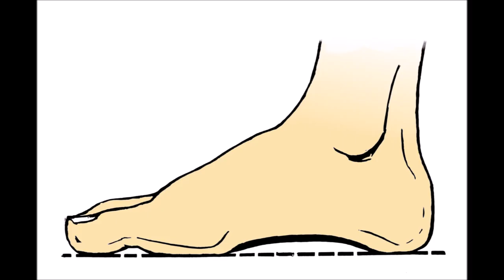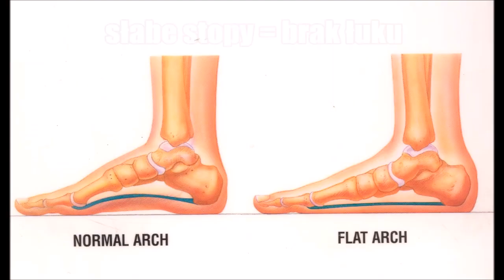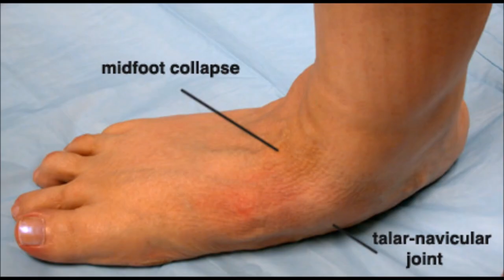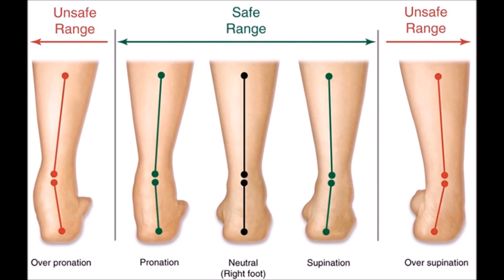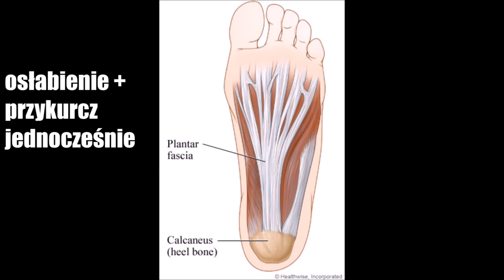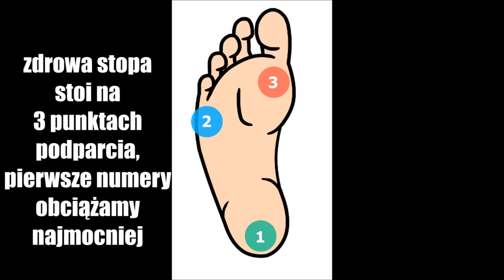Słabe stopy = słabe ciało, ĆWICZ JE! [+ Korekcja płaskostopia]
Wszyscy chcą żeby ich nie bolały kręgosłupy, blabla, kolana się nie schodziły, tylko mało kto wie, że to wszystko ma początek W STOPACH! Pominięcie ich jest wielkim błędem. Dlaczego tak jest i co z nimi robić znajdziecie w tym filmie :)

O MNIE: Siła, mobilność, sylwetka, anatomia - wszystko co musisz wiedzieć.
Nazywam się Kornel Pęksa, jestem fizjoterapeutą i trenerem personalnym. Moją pasją i specjalnością jest trening siłowy, a także przygotowanie motoryczne sportowców, również biegaczy. Zajmuję się wszelkimi kwestiami związanymi z problemami ruchowymi, techniką ćwiczeń i mobilnością. Korzystam z badań naukowych, a także z doświadczenia z pracy z podopiecznymi i nad sobą :)